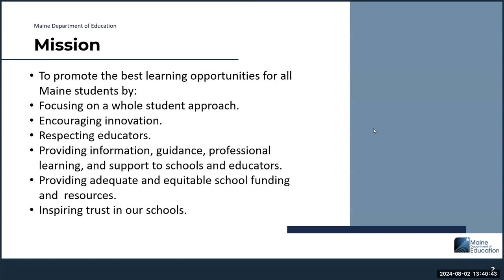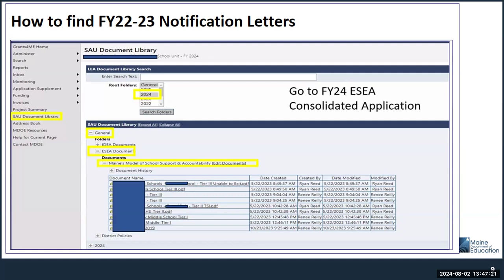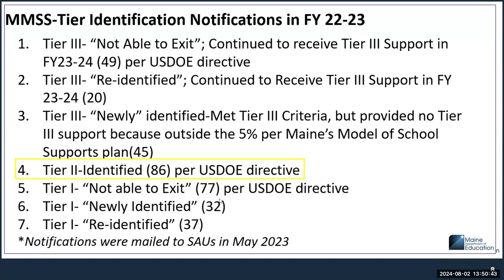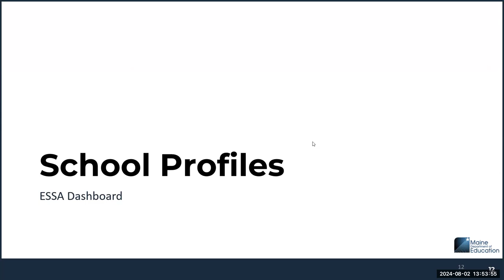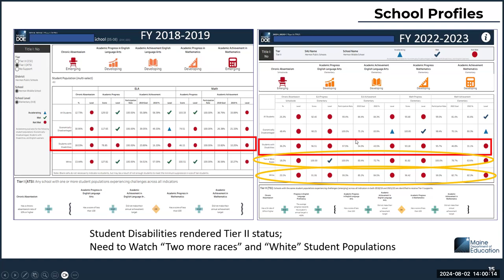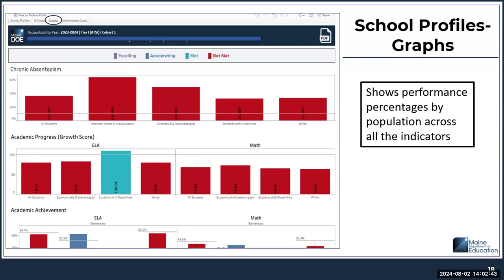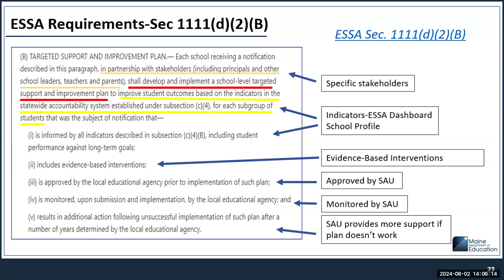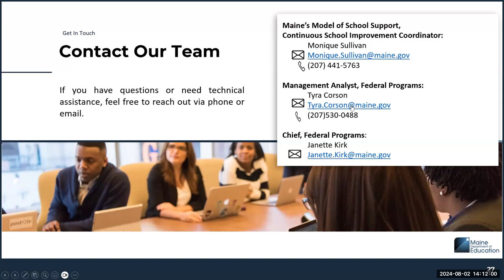Schools Identified as Tier II in FY22-23 (08/02/2024)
This recording provides guidance for school identified as Tier II identified in FY 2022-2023 and next steps for FY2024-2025.